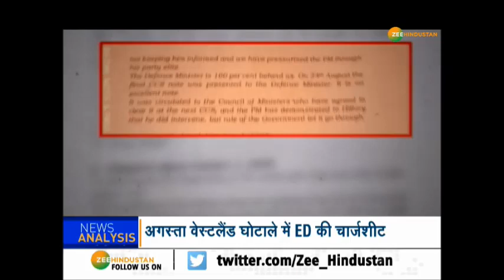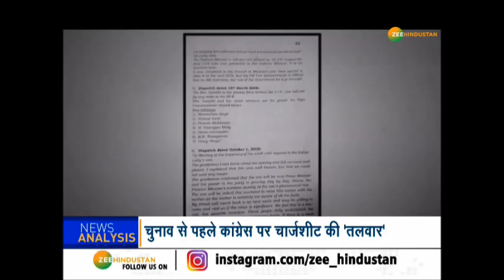AgustaWestland घोटाले में हुआ ये बड़ा खुलासा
अगस्टा वेस्टलैंड घोटाले में गुरुवार को प्रवर्तन निदेशालय ने दिल्ली की एक अदालत में सप्लीमेंट्री चार्जशीट दाखिल कर दी. ये चार्जशीट दुबई से भारत लाए गए क्रिश्चियन मिशेल से पूछताछ के आधार पर तैयार की गई है. क्रिश्चियन मिशेल अगस्टा वेस्टलैंड हेलीकॉप्टर डील करवाने वाला बिचौलिया था और उस पर ये सौदा करवाने के लिए भारत में कई अधिकारियों और नेताओं को रिश्वत देने का आरोप है. प्रवर्तन निदेशालय की इस चार्जशीट में एक बड़ा खुलासा हुआ है.

About Channel